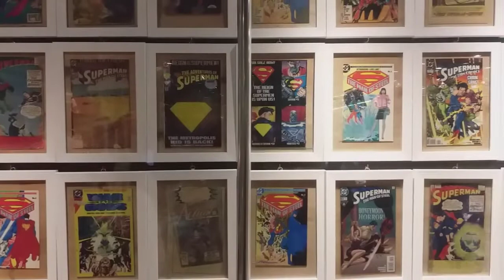MANILA OCEAN PARK 12 08 2021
Welcome to Toy Collector Pilipinas

Playlist :  Blu the EXPLORER
Title : Manila Ocean Park 2021

Hey yow! What's up! mga kalaro at kababata!
featured namin ngayon sa Episode na ito ang aming Pasyal na buong mag anak! sa Manila Ocean Park, At sa tinagal tagal na hindi naka labas dahil sa PANDEMIC nag papasalamat ako Kay Panginoon JESUS sa magandang pangyayaring ito...
Luwalhati sa mapagpalang DIYOS AMA!

Other Announcements:

For Buisness proposal and Collaboration

if you're looking for a Musician in any
look for Coach Sha

pls like our Facebook page

Rish Music School

Toy Collector Pilipinas Photography

Pan's Toy Collector Pilipinas Shop

Nova Ink Tattoo

Kwentong Laruan

Kwentong Pang kabuhayan

Toy Collector Pilipinas Trobak

Batang 90's Serye

YouTube Shorts Compilations

Sweet Memories of Music

Pandemic Serye Classic

BLU the Explorer

Salamat po sa panunuod! GOD Bless Po!